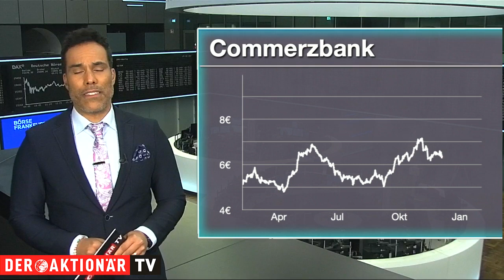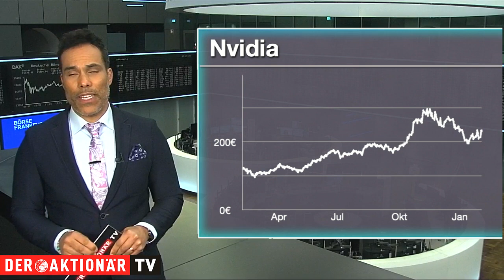Most Actives: Commerzbank, Nvidia und RWE - die meistgehandelten Aktien des Tages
Patrick Dewayne blickt auf die meistgehandelten Werte beim Onlinebroker Flatex. Welche Aktien werden aktuell am häufigsten gekauft und welche verkauft. Zudem erfahren Sie, warum einige dieser Werte heute im Fokus stehen.

Unter den Käufen findet sich heute beispielsweise Nvidia, die nochmals mit ihren Zahlen die Erwartungen des Marktes übertreffen konnten. Zudem verschiebt sich die Tektonik der Automobilindustrie und seiner Zulieferer. Im Softwarebereich bekommen die Kooperationspartner künftig ein größeres Stück vom Kuchen ab.

Bei den Verkäufen steht RWE im Fokus, die ebenfalls mit sehr überzeugendem Zahlenwerk aufwarten und sich im DAX an die Spitze setzen konnten.